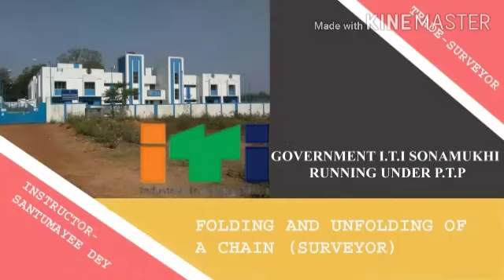FOLDING AND UNFOLDING OF & CHAIN (SURVEYOR)